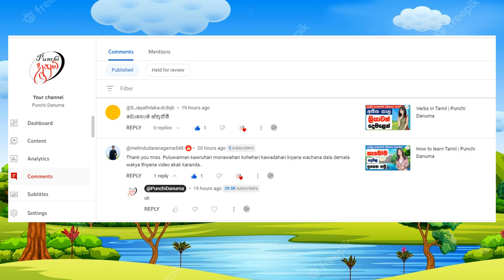Tamil language | Punchi Danuma